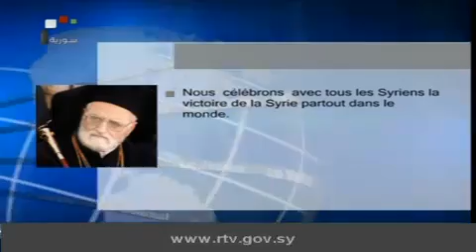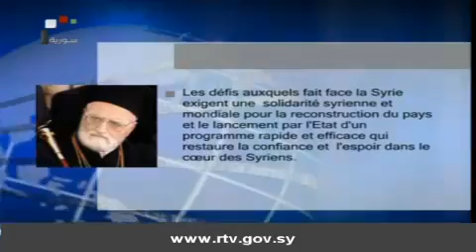Le Journal 08.06.2014